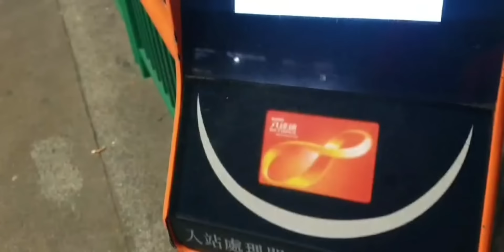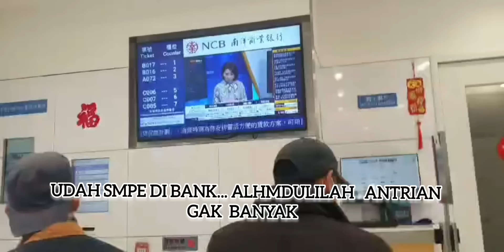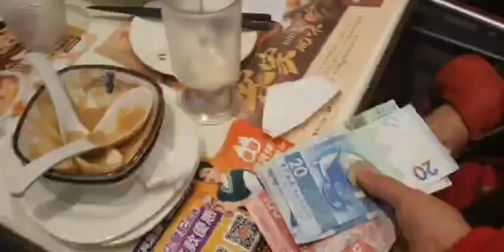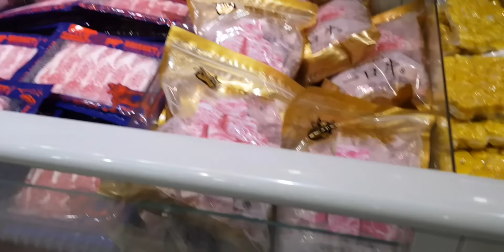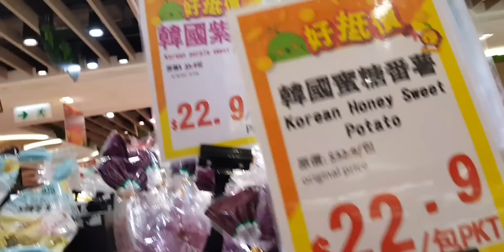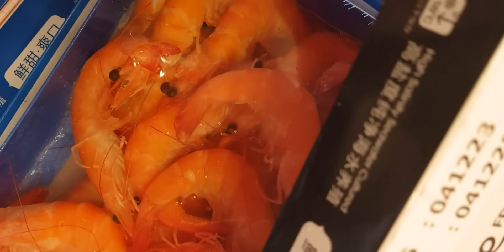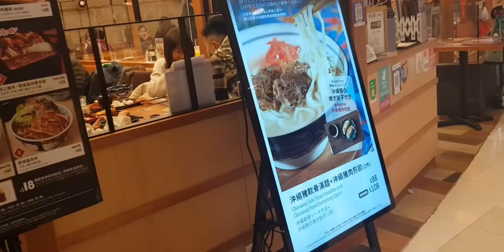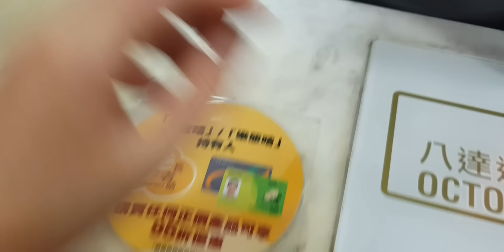TAK KUASA‼ AKHIRNYA NYONYA TETAP MASUK PANTI JOMPO // cerita tkw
hallo teman-teman semuanya di vloge chenel henwin Kichen berisi tentang kebersamaan bersama nenek sehari-hari  yang saya rawat dan juga tentang masak, mukbang,vloge tkw hongkong dsb...

mohon dukungan chenel henwin Kichen
dengan cara:
coment
sher

dukungan teman-teman sangat berarti buat chenel henwin kitchen

kritik dan saran yang membangun silakan isi di kolam komentar
terimakasih